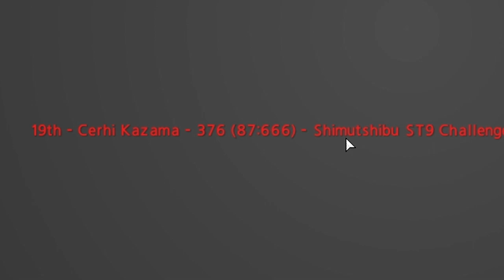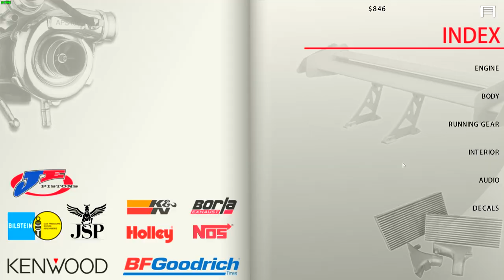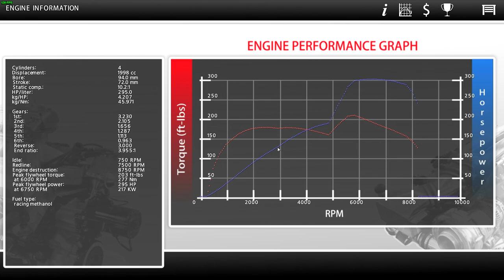TURBO TIME!! - Street Legal Racing Redline S9 - EP3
I actually take the car out for a drive this episode.

►STEAM GROUP IS LIVE, JOIN UP!